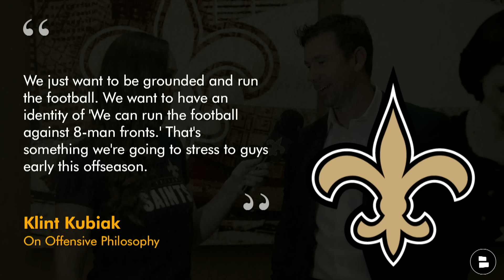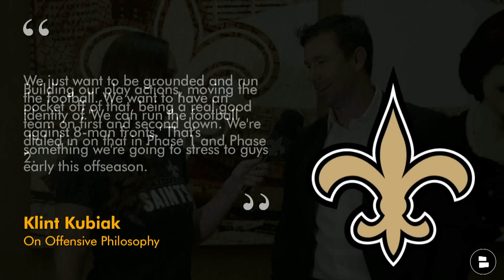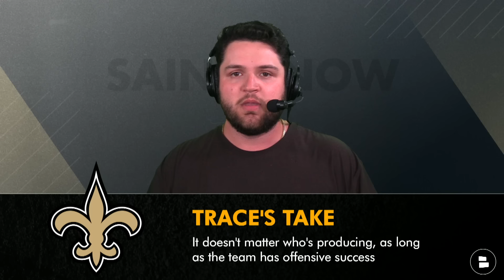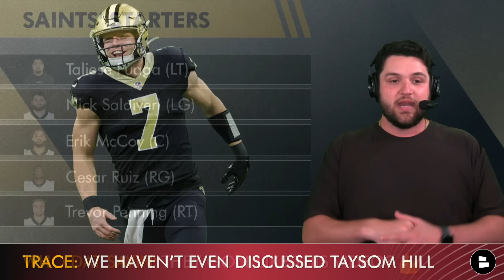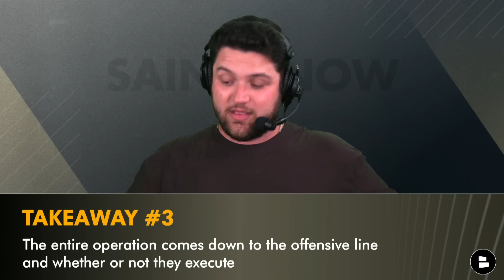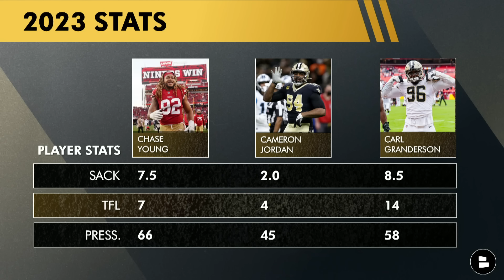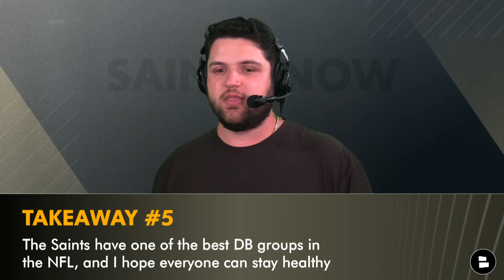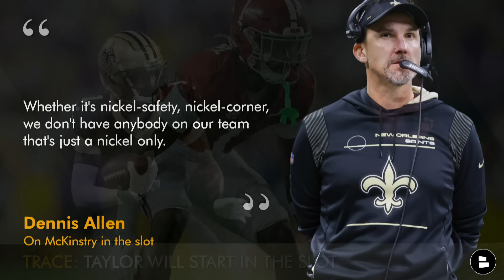New Orleans Saints SURPRISE Starting Lineup Revealed By ESPN Pre-NFL Training Camp | Saints Rumors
New Orleans Saints rumors and New Orleans Saints news today: Following OTAs and minicamp, in which the New Orleans Saints and Mickey Loomis added to the Saints free agency tracker, could the Saints make surprising changes to the New Orleans Saints starting lineup going into the 2024 NFL season following the NFL minicamp and OTAs? ESPN has projected the 2024 New Orleans Saints depth chart and starters and Chat Sports host Trace Girouard breaks it all down in this New Orleans Saints YouTube video!

ESPN’s New Orleans Saints Starting Lineup:
Derek Carr (QB)
Alvin Kamara (RB)
Jamaal Williams (RB)
Chris Olave (WR)
Rashid Shaheed (WR)
Juwan Johnson (TE)
Taysom Hill (TE)
Taliese Fuaga (LT)
Nick Saldiveri (LG)
Cesar Ruiz (RG)
Trevor Penning (RT)
Nathan Shepherd (DT)
Bryan Bresee (DT)
Carl Granderson (DE)
Cameron Jordan (DE)
Chase Young (DE)
Marshon Lattimore (CB)
Paulson Adebo (CB)
Kool-Aid McKinstry (CB)
Tyrann Mathieu (S)
Jordan Howden (S)

Dennis Allen On Kool-Aid McKinstry In The Slot
I see him competing in that spot, along with the outside corner position and so, I don’t really see anybody just being a nickel-only. I see that position being a dual-position player. Whether it’s nickel-safety, nickel-corner, we don’t have anybody on our team that’s just a nickel only.

What do you think about today's Saints news & rumors?
-  YOU TELL ME! What’s the biggest strength of the offense? What’s the biggest weakness?
- What do you think about the Saints roster?
- Should the Saints sign Justin Simmons?

Saints Offensive Coaches:
Offensive Coordinator: Klint Kubiak
Tight Ends: Clancy Barone
Offensive Line: John Benton
Senior Offensive Assistant: Rick Dennison
Offensive Assistant: Jahri Evans
Running Backs: Derrick Foster
Quarterbacks: Andrew Janocko
Assistant To The Head Coach: Mike Martinez
Assistant Wide Receiver: Denarius McGhee
Offensive Assistant: Kevin Petry
Offensive assistant: Jordan Traylor
Wide Receivers: Keith Williams

Stay up-to-date with the Saints, only at Chat Sports! We've got dozens of articles every day from top sources like NFL Network, Bleacher Report, and ESPN, The Herd, The Athletic, Fox Sports, WWL TV